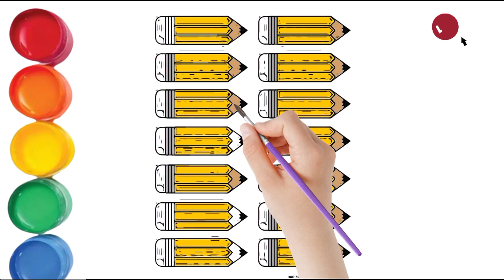Pencil drawing for kids and toddlers Fun Coloring videos for kids 1